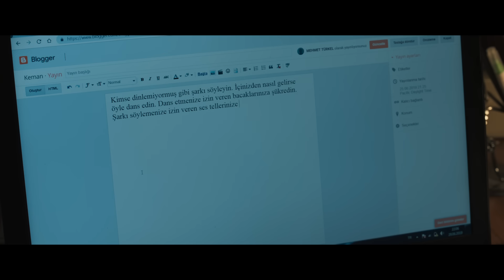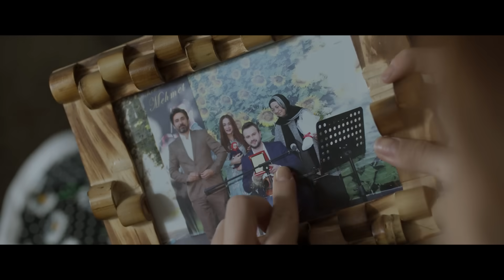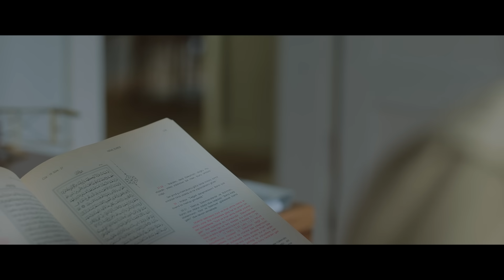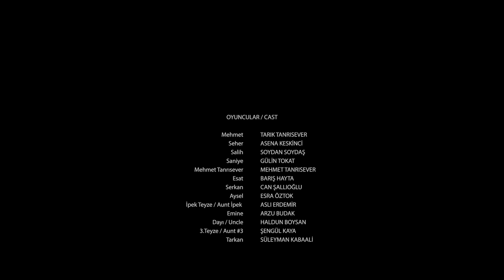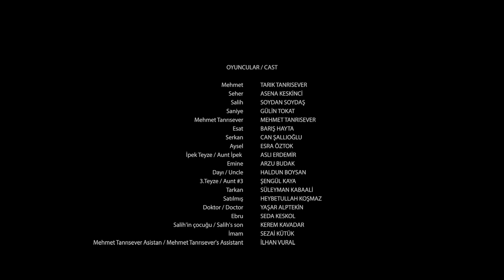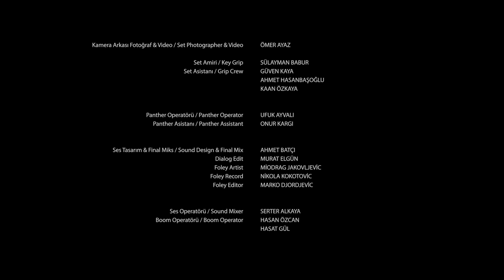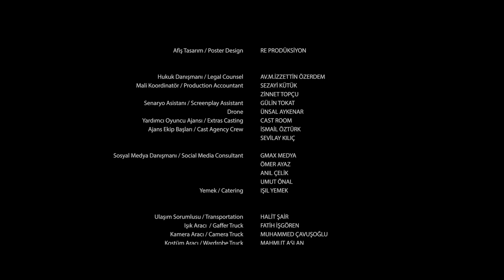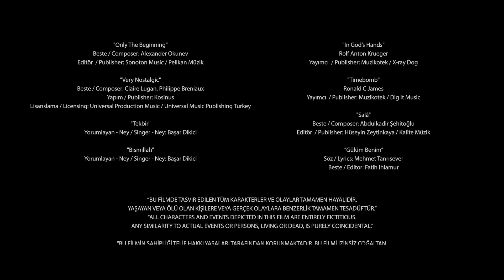KEMAN AĞITLARI | 91 Ödüllü | HD Sinema Filmi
KEMAN AĞITLARI | Yerli Sinema Filmi | 2020| Feza Film

Uluslararası film festivalinde 91 ödül, 33 final başarısı gösteren, Mehmet Tanrısever imzalı ''KEMAN AĞITLARI'' sinema filmi sizler için şimdi ücretsiz yayında.

Filmin konusu:
Geçirdiği trafik kazasıyla yürüme engelli olan Kemancı Mehmet annesinin ölümüyle yalnız ve çaresiz kalır. Yanına yerleşen zihin engelli Seher ile yeni bir hayat kuran Mehmet’in karşısına bu sefer ise Mahalle’nin kötü niyetli serserileri çıkar. Zihin engelli Seher’i taciz eden Serseriler, Seher’in ölümüne sebep olur. Seher’in ölüm acısıyla intikam yemini alan Mehmet yürüme engeline rağmen Serserilerle tek tek yüzleşir.

İyi seyirler.

Yapımcı ve Yönetmen: Mehmet Tanrısever
Yapım Yılı: 2020
Film Türü: Dram
Oyuncular: Tarık Tanrısever, Asena Keskinci, Soydan Soydaş
Ülke: Türkiye

Bu yapımın tüm hakları Feza Film'e aittir.